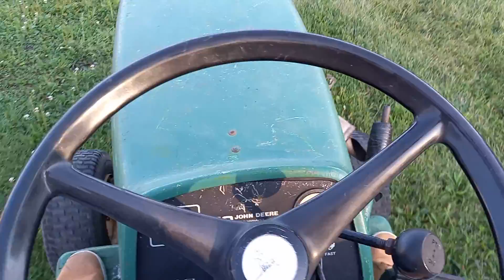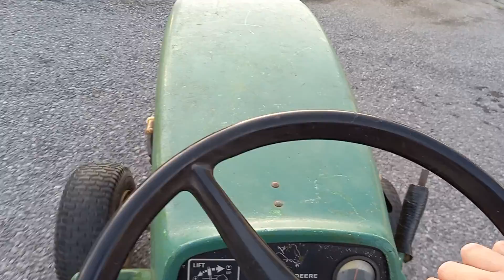1974 John Deere 110 Drive